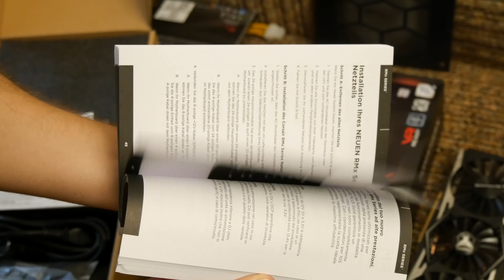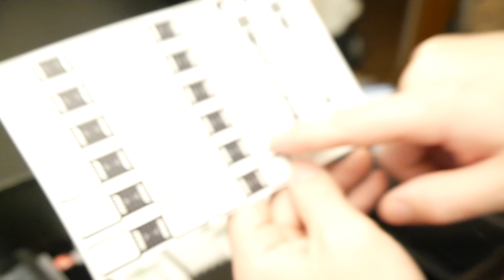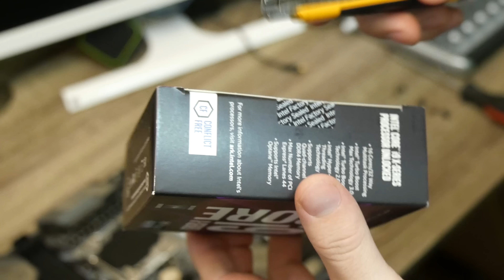SALIKĀM LABĀKO DATORU LATVIJAS YOUTUBE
Dokumentējam datora salikšanu.